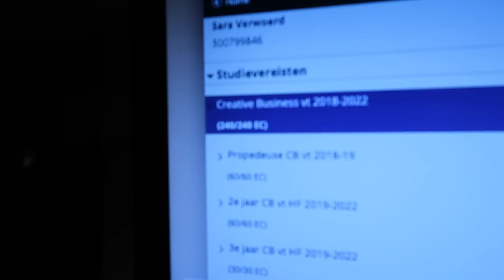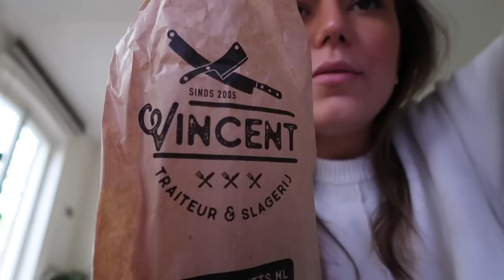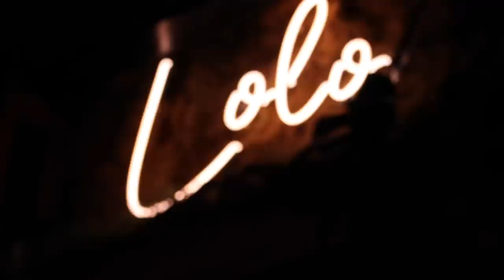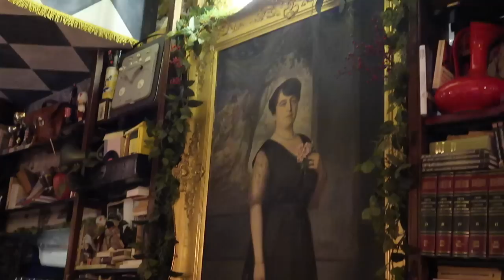Zelf Sushi Maken!! 🍣 Uiteten met Isabel & Bo 🥂🍝 Verhuisplannen 🏡 | Sara Verwoerd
💙 Lounge
Mega Black Friday Sale

💚 Yfood
 pre-black friday sale

About me ッ
Naam: Sara Verwoerd
Leeftijid: 21
Camera: Canon G7X mark II
Edit: Final Cut Pro X